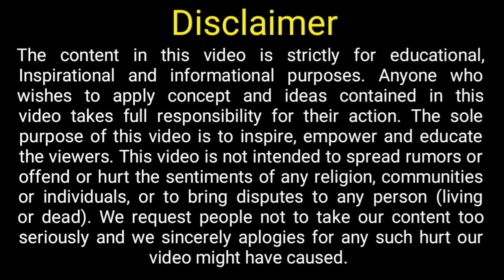Jobs in SINGAPORE || best way to get Jobs in SINGAPORE || सिंगापुर नौकरी वीज़ा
Lavanya global career planner,

you can use this link to apply jobs in Singapore